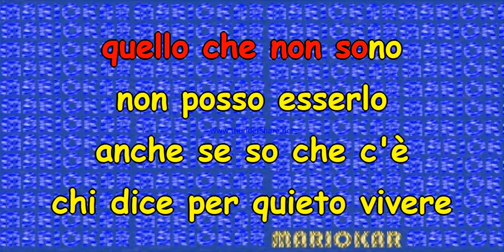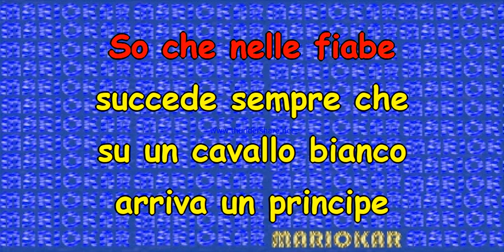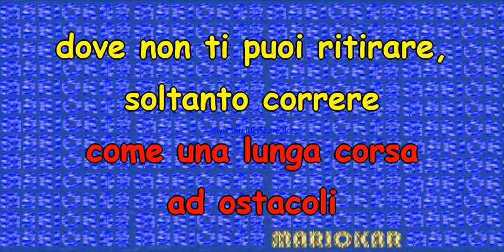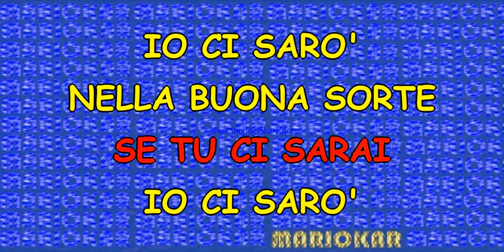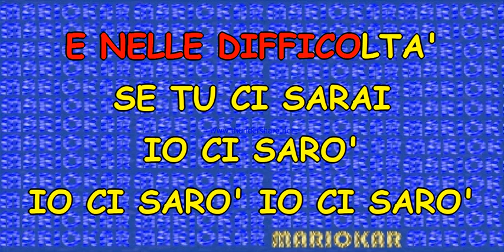883 Io ci sarò karaoke